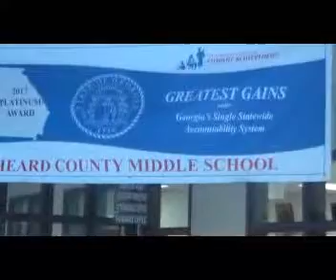Heard County Middle School - AFYF Submission Video